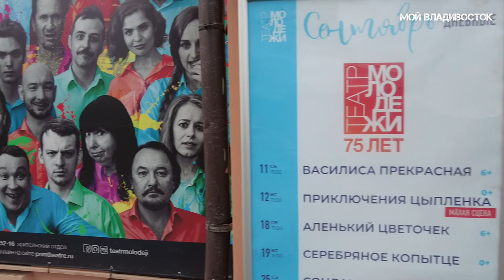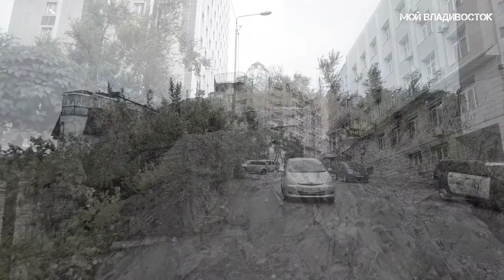Владивосток утро прогулка от Центральной площади до Водной станции ТОФ (21 августа 2021).